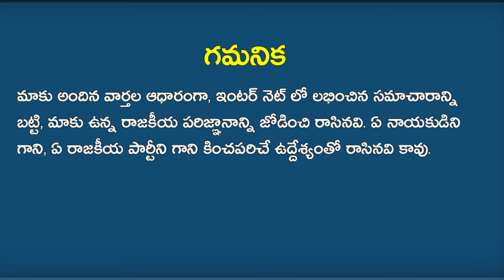టీడీపీ ఎమ్మెల్యే పై నిప్పులు చెరిగిన విజయ సాయి రెడ్డి! | Vijaya Sai Reddy Fires on TDP MLA